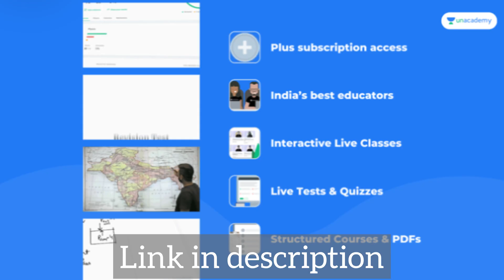Crack NEET 2022 For FREE | 5 FREE Resources For all Students| Doctor Duo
The Unacademy Learning Festival is launching a 45 days crash course at just the minimal cost of Rs. 299 to help you crack NEET UG 2022 under the guidance of the best educators in India.